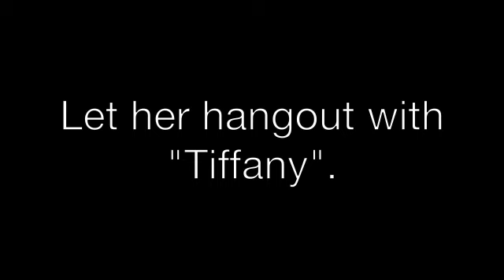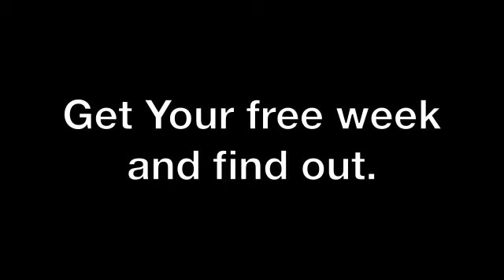The Prizes I've given away this year by Kenya Crooks.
These are some of the prizes i've given away this year to some very deserving "Brick Houses".  This is a video manual on how to get, keep, and treat a "Brick House".